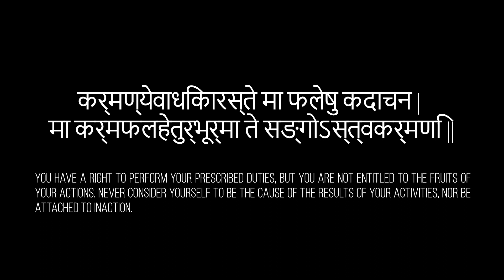KARMA |An animated short film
This is a simple story that shows the karma of human beings, which tells that if you do good deeds to someone, then you will do good deeds. This is the law of the world and this is the karma.